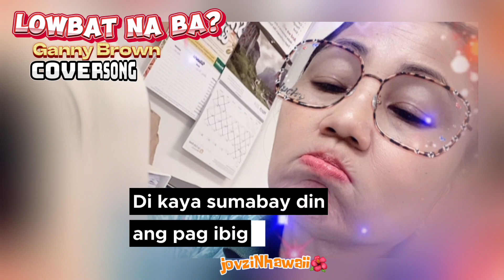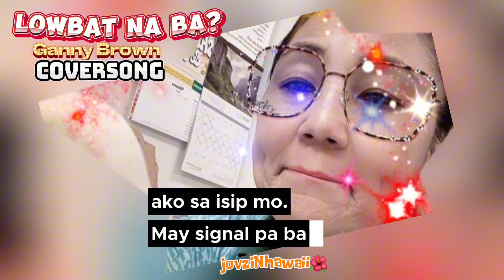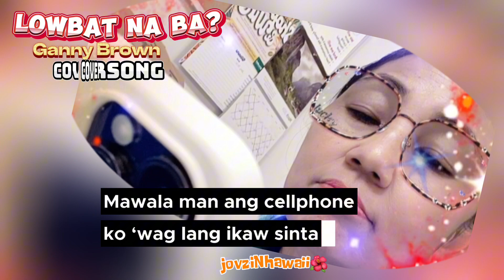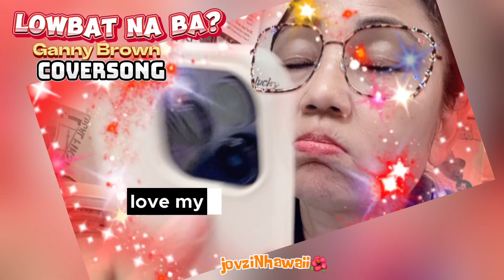LOWBAT NA BA?_ Ganny Brown / COVERSONG WITH LYRICS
Song: LOWBAT NA BA?
Artist: GANNY BROWN
Released: 2001

I am not a PRO am just enjoying music.